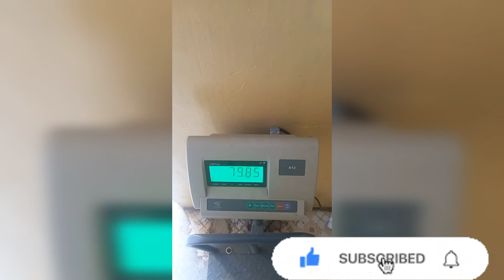Going to weigh myself and see the progress so far,if the kgs are dropping or not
When i started this fitness journey this year on feb it was going smoothly until i injured myself while working out,istarted the journey at 85kgs and lost 7kgs during the period and was at 78kgs at the time i injured myself,while i was recovering i gained the whole weight i had lost and was about to give up,then i remembered why I started,i embarked some 2months ago and as you can see there is progress,so dont give up on the way,good thing take time